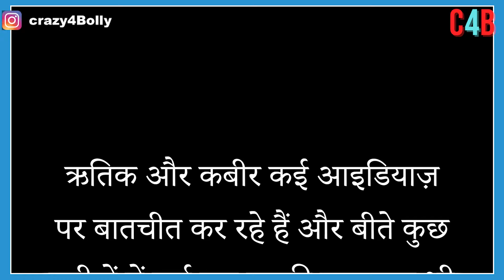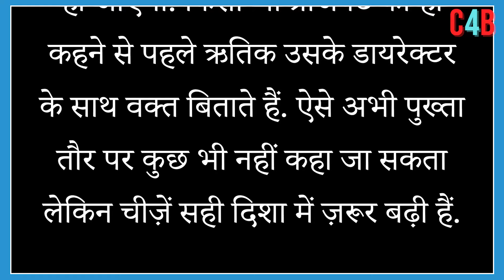Hrithik Roshan and Kabir Khan discussing a post-apocalyptic thriller Film.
Kabir Khan-Hrithik Roshan will come together after 7 years? After 'Krrish', Roshnai will save the world once again!